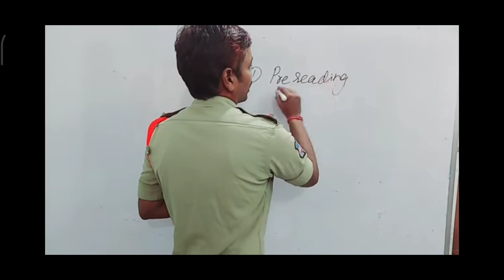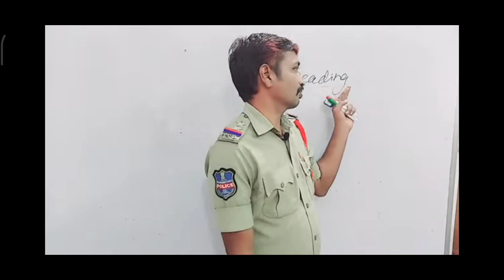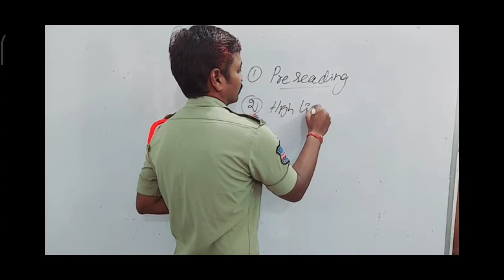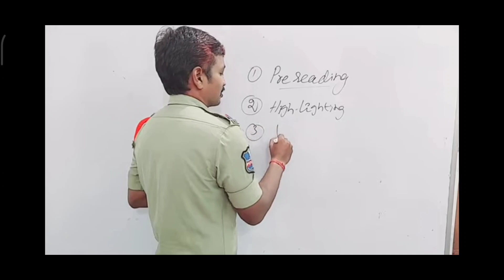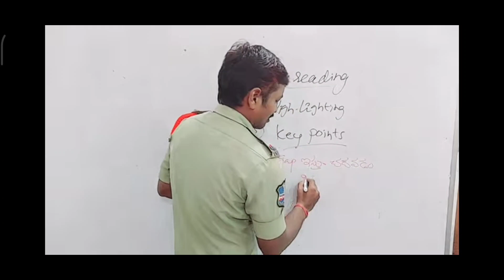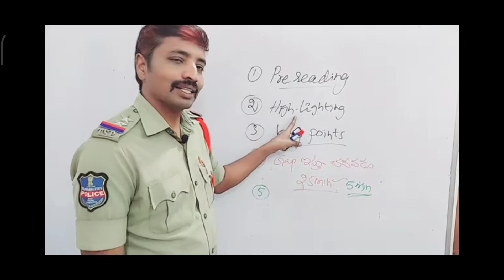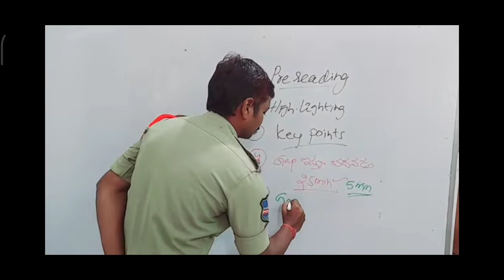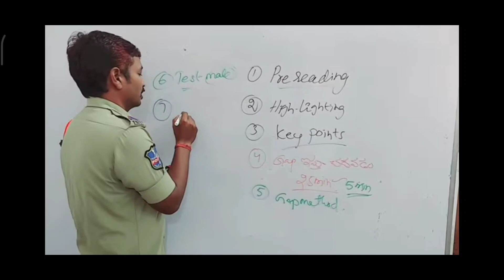SI | CONSTABLE | MAINS | చదివిందంతా ఎలా గుర్తుంటుంది? | preparation plan